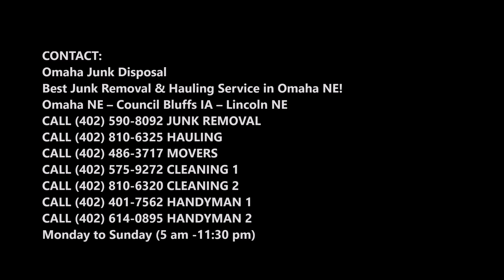Full Service Junk Removal Omaha NEBRASKA | Omaha Junk Disposal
Looking for a full service junk removal or hauling company in Omaha? Omaha Junk Disposal offer Full Service Junk Removal. Junk removal for your home or business including offices, retail locations, construction sites, and more. We proudly provide trash removal, junk removal, house cleanout, office cleanout, property cleanout, furniture removal, and appliance removal services to Omaha, Bellevue, Papillion, Elkhorn, Blair, Omaha residents. Cost of junk removal services? Free estimates!

THE BEST JUNK REMOVAL IN OMAHA
Omaha Junk Disposal Full Service Junk Removal

From Omaha to Bellevue City, Council Bluffs to Blair, Elkhorn to Fremont, if you have unwanted furniture to donate, appliances to recycle or junk that is cramping your home or office, we can help.

Stop worrying about all that clutter right now! We are your friendly furniture and junk removal experts in Omaha. Don’t want to get stuck with a fine for leaving your unwanted items on the curb? Our junk removal experts are trained to quickly and safely remove items form all kinds of spaces – including closet-sized Omaha apartments! You and your super can rest easy knowing that your items will be removed safely without any damage to hallways or lobbies. We work on your schedule and are ready when you are with same day and next day appointments available.

DUMPSTER RENTAL ALTERNATIVES IN OMAHA

Life in the city comes with a unique set of complications, especially when you’re planning a major home or office project. When you have a lot of debris and junk on your hands and no simple disposal method, the situation can seem downright hopeless.

OMAHA JUNK REMOVAL HAS NEVER BEEN SO EASY

We have the experience to perfect the process of junk disposal in Omaha, the process is so easy, you’ll forget you ever had stress at the thought of undertaking a major project.

First, call us or make an appointment online. We can set up a consultation on the same day or whenever works best with your schedule. The whole process takes place on your terms.

Call Omaha Junk Disposal
Best full service junk removal company in Omaha NE!

BEST JUNK REMOVAL COMPANY IN OMAHA NE!
OMAHA JUNK DISPOSAL
CALL TODAY